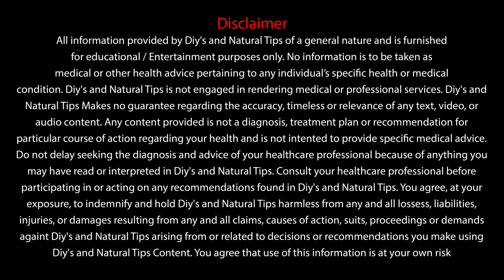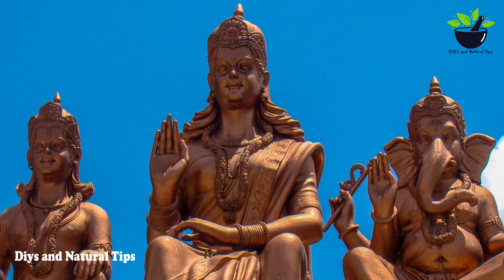கனவில் கோவில் மற்றும் கடவுள் வந்தால் என்ன பலன் | kovil & kadavul kanavil vanthal enna palan | Dreams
இந்த  வீடியோ பார்த்தமைக்கு மிக்க நன்றி .
மேலும் தகவல் தெரிந்து கொள்ள கீழே கமெண்ட் பாக்ஸில் கமெண்ட் செய்யுங்கள்